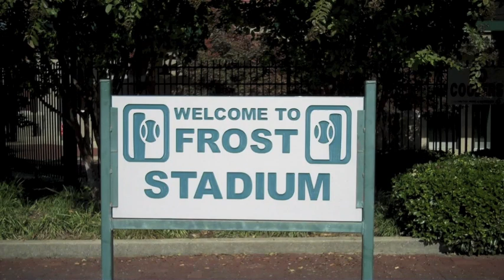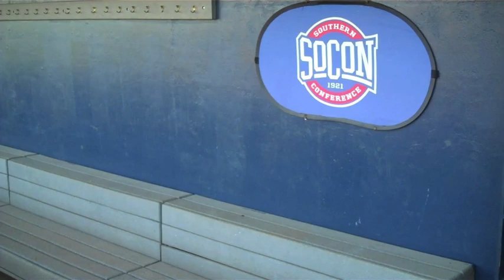Jim Frost Stadium in Chattanooga, TN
Jim Frost Stadium is home to the University of Tennessee Chattanooga Lady Mocs Softball team and has hosted over 1,000 tournaments, clinics and more since opening in 1998.